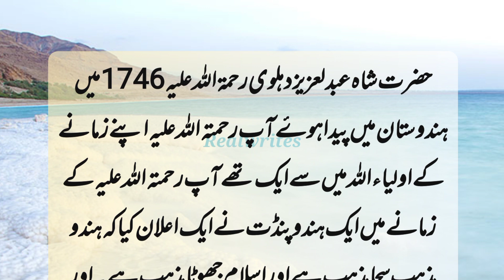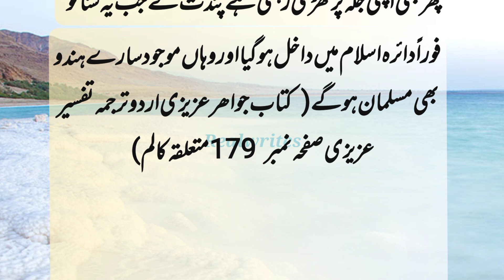Hazrat Shah Abdul Aziz Aur Hindu Pandit ka iman afroz waqia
Hazrat Shah Abdul Aziz Aur Hindu Pandit ka iman afroz waqia#realwrites#islamic#askthetruthnow